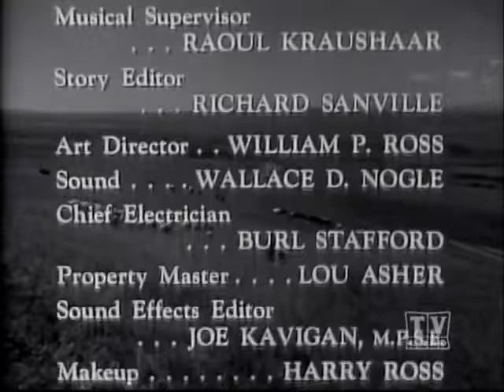Lassie S03E15 - A Place For Everything (1956)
Ellen teaches Lassie to have Jeff who has grown careless put away his belongings but Lassie carries the training too far putting away Ellen's cleaning supplies and Gramp's tools while still in use.

Directed by
Lesley Selander

Writing Credits
Tom Kilpatrick - writer
Eric Knight - character

Cast
Jan Clayton - Ellen Miller
Tommy Rettig - Jeff Miller
George Cleveland  - George 'Gramps' Miller
Joey D. Vieira - Porky Brockway (as Donald Keeler)
Douglas Fowley - Purdy Timmons
Ron Hagerthy - Jack
Patricia Hardy - Mary (as Pat Hardy)
Lassie the Dog - Lassie

Produced by
Rudolph E. Abel - associate producer (as Rudy E. Abel)
Dusty Bruce - producer
Robert Maxwell - producer
Jack Wrather - executive producer

Cinematography by
Stuart Thompson

Arthur Hilton

Bill Ross

Makeup Department
Harry Ross - makeup artist

Joe Dill - assistant director

Art Department
Lou Asher - property master

Sound Department
Joe Kavigan - sound effects editor
Wallace Nogle - sound

Burl Stafford - chief electrician

Music Department
Raoul Kraushaar - music supervisor

Additional Crew
Peter Frank - assistant to producers
Ivan A. Peterson - veterinarian
Richard Sanville - story editor
Rudd Weatherwax - animal trainer

(IMDB)